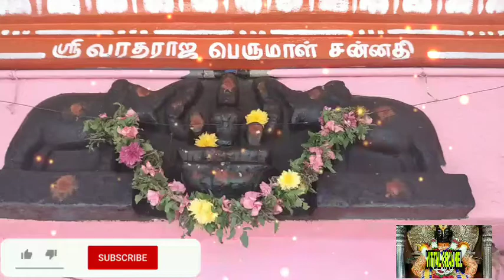தாளபாளையம்ஸ்ரீவரதராஜபெருமாள்&ஸ்ரீ பாண்டுரங்கன்திருக்கோயில்onlineசிறப்பு அலங்காரம்பாா்வைvideoபாருங்க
ஈரோடு மாவட்டம் பவானி வட்டத்தில் ஒலகடம் கிராமம் தாளபாளையம் அருள்மிகு ஸ்ரீ வரதராஜ பெருமாள் திருக்கோயில்

Sincere thanks to my archaya he about tell vittal story we itself practised today telling about

JAI JAI RAM KRISHNA HARI NEW GRAPHICS  WHATAPP STATUS-3